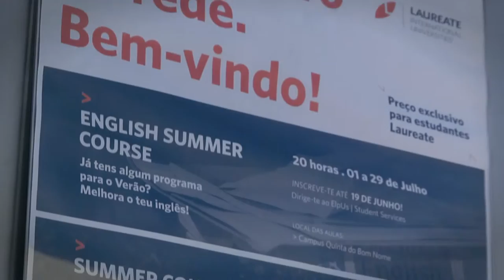Reportagem Estudantes e Empresas Parceiras (3) | Curto Circuito SIC Radical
Estudantes e empresa parceira partilharam as mais valias dos programas na área da Gestão e do Marketing, durante o programa Curto Circuito, da SIC Radical, do dia 24 de julho.

Especiais agradecimentos ao nosso alumni de Gestão, Tomás Correia, à nossa atual estudante de Marketing, Alexandra Gomes, e à nossa parceira Santa Casa da Misericórdia, representada pelo Diretor Operacional Manuel Tiago.